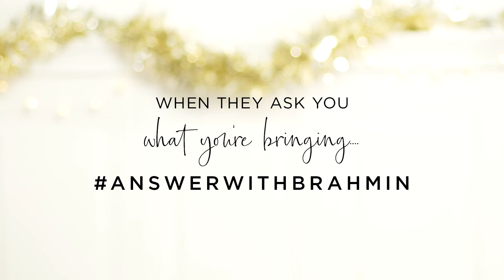Sleigh All The Way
A party-perfect style that stores the essentials (and then some).